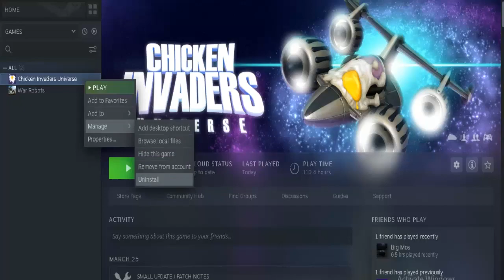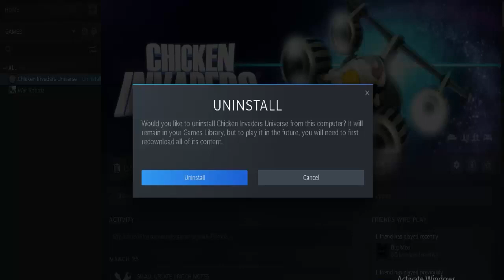Chicken Invaders Universe : New Item...Booster || The End CIU Content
This channel is going to do something about it ???
Very easy, this channel I will upload Friday Night Funkin and Chicken Invaders Universe video,maybe in future...make fnf cover song and yes i was known make fnf cover
Ok thanks everyone for following the description on my channel

AND REMEMBER...DON'T USE MY VIDEOS IF I DON'T AGREE